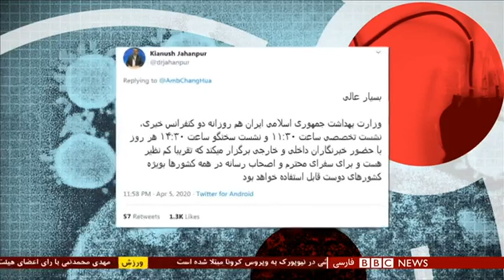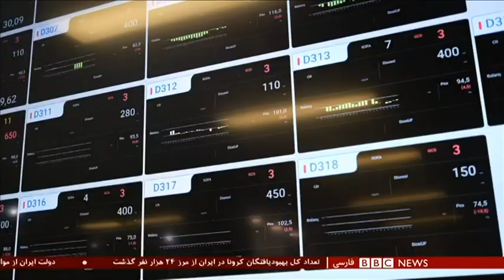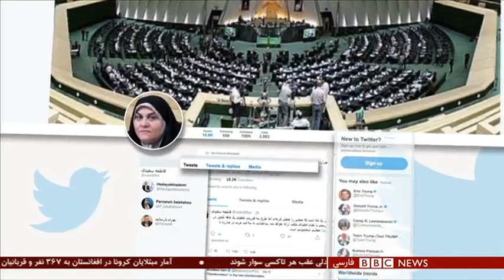کشمکش وزارت بهداشت ایران و چین بر سر آمار کرونا - ۶۰ دقیقه ۱۸ فروردین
گفتگو با دکتر ئالان توفیقی پزشک عمومی
علی قلیزاده، پژوهشگر سیاستگذاری عمومی دانشگاه علم و فناوری چین
آیا " فاصله‌گذاری هوشمند" در ایران جواب می دهد؟
گفتگو با دکتر بابک محیط کارشناس مدیریت بهداشت